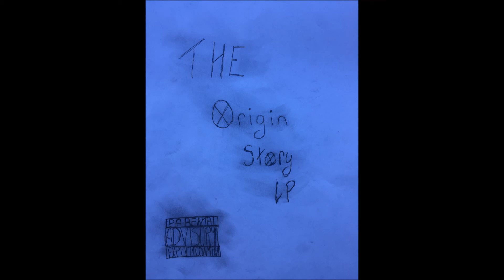Demons (ft. Alex Marie Brinkley)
Track 8 on 'The Origin Story LP'

(Prod. TunnaBeatz)